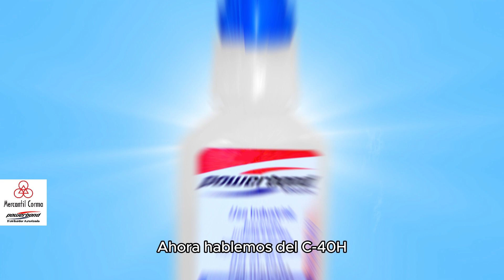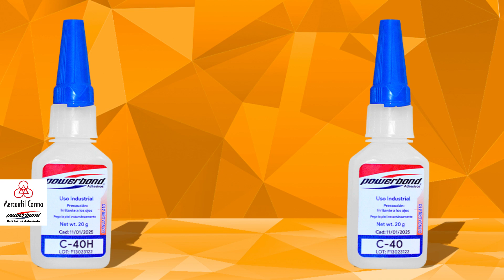Powerbond | La Mejor Solución Para Pegado Rápido: C-40 y C-40H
Descubre la increíble eficacia de los adhesivos instantáneos de cianoacrilato Powerbond, disponibles en Mercantil Corma. En este video, te presentamos el C-40 y el C-40H, dos soluciones rápidas y versátiles para tus necesidades de pegado. Aprende sobre sus aplicaciones, propiedades técnicas y cómo usarlos para obtener los mejores resultados.

Ponte en contacto con nosotros:
Dirección: Valle del Arno 80, Valle de Aragon 3ra Secc, 55280 Ecatepec de Morelos, Estado de México.